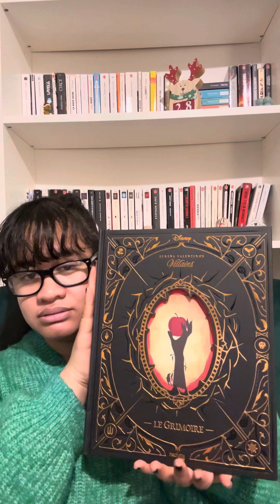HAUL - Février 2024 📚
🌘 PLUS D'INFOS ⬇️

2 Pop :
● Le patronus de Severus
● Le cheval d’eau dans la reine des neiges
● Le puzzle " Mémoire de la forêt " de Mickaël Brun-Arnaud
● " Le grimoire des vilains " de Serena Valentino - Disney publié chez Hachette Héros

🌘🌘🌘 INFO TOURNAGE / MONTAGE 🌘🌘🌘

- Je film avec: Samsung Note A15

- Application de montage vidéo :
Canva
Filmora

🌘🌘🌘 MES RÉSEAUX 🌘🌘🌘

🌘 Mon discord : lunivers_dune_lune